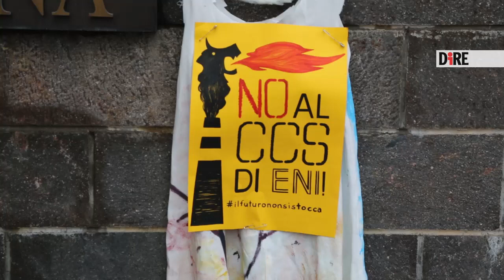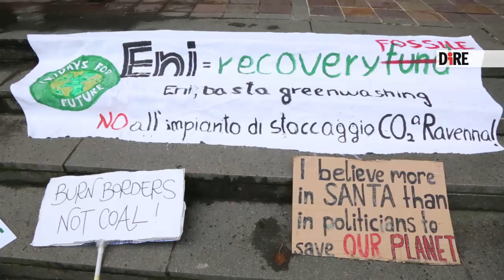Ravenna - Proteste contro stoccaggio Co2 (11.12.20)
- Ravenna - Proteste contro stoccaggio Co2, "regalo a ENI"
"La Co2 va abbattuta e non stoccata e immagazzinata". Con questo slogan, stamane, le associazioni ambientaliste, tra cui Fridays for future, Extinction rebellion Legambiente, e collettivi come Labas, ma anche esponenti dei Verdi e Coraggiosa hanno protestato di fronte alla Regione Emilia-Romagna, a Bologna. Tutti contro Eni e il suo progetto di stoccaggio della Co2 al largo della costa di Ravenna, cioe' contro "Adriatic future", che prevede l'installazione di un impianto di deposito e riutilizzo dell'anidride carbonica proveniente dai siti industriali per trasformarla in energia, secondo un processo denominato Ccs (Carbon capture and storage). Ma il mondo 'green' non ci sta e in coro dice che il progetto "serve solo a mettere la polvere (in questo caso le emissioni di Eni), sotto al tappeto". Non a caso, i manifestanti hanno portato anche le scope nel piazzale di viale Aldo Moro e le hanno appoggiate sopra un telo. E dei palloncini a rappresentare la Co2 "che se viene immagazzinata in modo eccessivo potrebbe esplodere- avvisa Anna di Fridays for future Ravenna- quest'impianto per noi e' inutile se non dannoso. Non ci sono studi che provano l'effettivo funzionamento di questo progetto e sara' uno spreco dei soldi del Recovery fund, per finanziare un progetto che di rinnovabile non ha nulla. Serve solo a pulirsi la faccia cosi' Eni nasconde le sue emissioni". Senza contare che "puo' portare a rischi di vario genere per il territorio". Per questo "il progetto benedetto da Conte e Bonaccini, che utilizza i giacimenti di gas in concessione a Eni a Ravenna per stoccare tra le 300 e le 500 tonnellate di Co2", ricorda Detjon Begaj di Labas. "Crediamo che sia un gigantesco favore a Eni che non pagherebbe la dismissione dei propri giacimenti e che otterrebbe miliardi di euro del Recovery fund per politiche che non sono green e favoriscono la politica del fossile". Questo, prosegue l'esponente di Labas, "nascondendo la Co2 sotto al tappeto e utilizzandola per produrre anche idrogeno blu, che sappiamo non essere affatto un'energia pulita, visto che utilizza il metano per produrre energia". Tant'e' che per le associazioni ambientaliste l'impianto potrebbe anche mettere in discussione la loro firma sul Patto per il lavoro e il clima. "Questo progetto va escluso- chiarisce Corrado Oddi della Rete per l'emergenza climatica e ambientale (Reca) Emilia-Romagna- Qua c'e' un progetto che rischia di essere la cifra decisiva del Recovery fund in questa regione, e della strategia rispetto alle emissioni climalteranti zero. Noi diciamo che bisogna abbattere la Co2 e bisogna scriverlo dentro questo patto". Anche perche', gli fa eco Viviana Manganaro del Coordinamento fuori dal fossile, "l'Emilia-Romagna rischia di essere il caso zero, per poi estendere questi progetti al resto d'Italia: un precedente pericoloso". La protesta ha trovato l'appoggio di una parte della politica in Regione, tant'e' che i capigruppo Silvia Zamboni (Verdi) e Igor Taruffi (Coraggiosa) sono scesi coi manifestanti per impegnarsi in prima persona per ridiscutere l'opera. "Esprimiamo forte preoccupazione, e' giunto il momento di ridiscutere in modo radicale le politiche energetiche e ambientali della Regione- spiega Taruffi- serve una svolta. Dobbiamo ridiscutere anche quest'opera. Di scontato non c'e' nulla". Contraria anche Zamboni, che ritiene il progetto una "scorciatoia per continuare a usare il metano, una complicata soluzione tecnologica che ha dei costi economici altissimi e non risolve il problema". In sostanza, una "furbata per estrarre metano e usarlo", quando "per catturare la co2 dall'atmosfera ci vogliono le piante e gli alberi". E promette: "Sicuramente io non votero' mai a favore di quest'impianto, questo e' poco ma sicuro" (11.12.20) DIRE